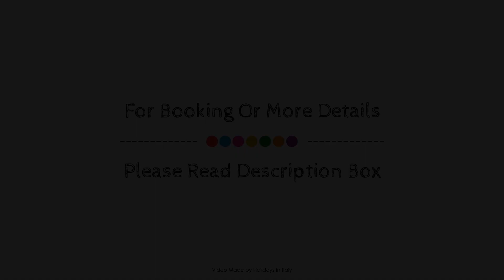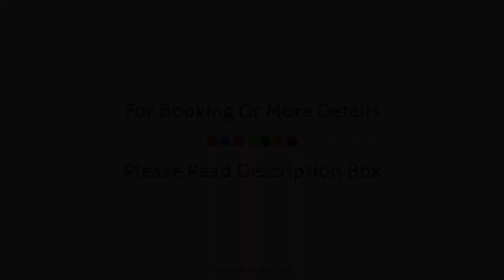Hotel I Melograni, Vieste, Italy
About Property:
Hotel I Melograni is perfectly located for both business and leisure guests in Vieste. Featuring a complete list of amenities, guests will find their stay at the property a comfortable one. Take advantage of the hotel's free Wi-Fi in all rooms, 24-hour front desk, facilities for disabled guests, express check-in/check-out, luggage storage. Guestrooms are fitted with all the amenities you need for a good night's sleep. In some of the rooms, guests can find air conditioning, heating, wake-up service, desk, mini bar. The hotel's peaceful atmosphere extends to its recreational facilities which include hot tub, private beach, outdoor pool, children's playground, table tennis. Hotel I Melograni is an excellent choice from which to explore Vieste or to simply relax and rejuvenate.
Searching For
1. Hotel I Melograni - Vieste
2. Hotel I Melograni - Vieste Virtual Tour
3. Hotel I Melograni - Vieste Rooms
4. Hotel I Melograni - Vieste Amenities
5. Hotel I Melograni - Vieste Videos
6. Hotel I Melograni - Vieste Offers
7. Hotel I Melograni - Vieste Deals
Audio Credit:
Track Title: Reasons To Hope
Artist: Reed Mathis